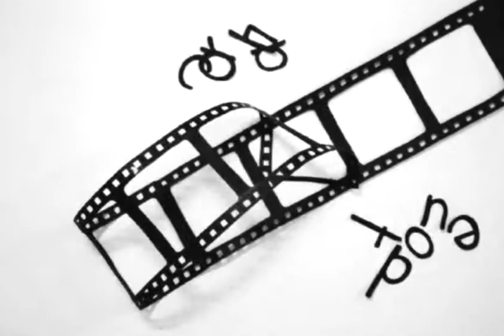SIGLA - Corti a Ponte 2012 - Matteo Manzoni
PRIMO PREMIO concorso Colonne Sonore - FIRST PRIZE soundtrack contest
Corti a Ponte International Short Film Festival 2012

"Per la marcata identità e personalità espressiva che narra un discorso musicale fluido ed accattivante nel quale il ritmo vivace sostiene l'attenzione per tutta la durata del corto. Per l'uso di tutte le componenti di una colonna sonora: musica, rumori e voce.
Per la qualità della registrazione."

"For the strong identity and the expressive personality that makes a fluid and captivating "musical piece", where the lively rhythm claims attention for the duration of the short. For the use of all the components of a soundtrack: music, sounds and voice .
For the quality of the recording. "